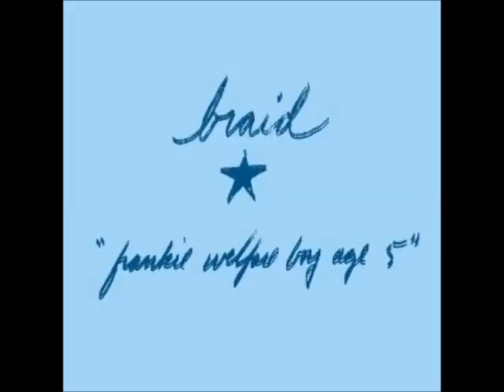Braid- Frankie Welfare Boy Age 5 (1995- Full Album)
Copyright to Braid.